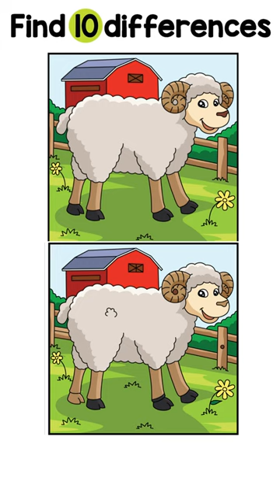ONLY 10% Of People Can Spot The Difference😰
Image Source - Vecteezy.com
Author abby-design